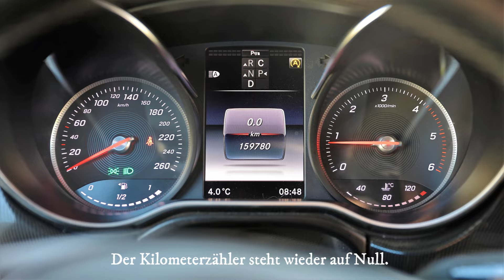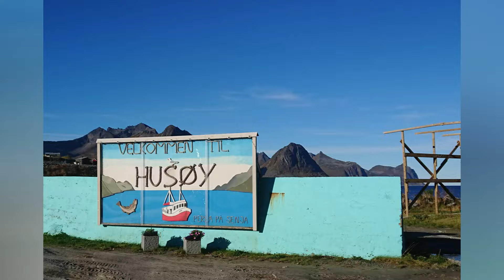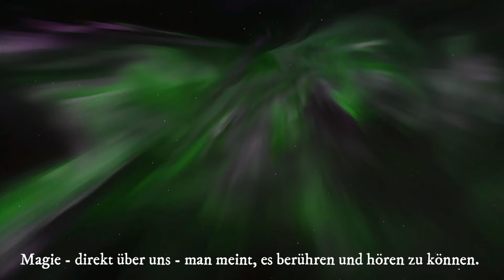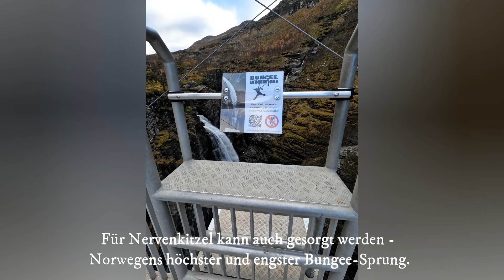Norwegen - Der Norden - Herbst am Fjord: goldene Natur, reiche Tierwelt, fantastische Nordlichter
Der goldene Herbst, wieder Norwegen, wieder der Norden, wieder Lavangen.
Nachdem wir im April des Jahres die Lavangenregion in weißer Pracht (der Winter kam mit einer unerwarteten Heftigkeit zurück) erlebt haben, Videolink
zog es uns Ende September erneut dorthin. Wir buchten wieder ein Häuschen mit Boot der Anlage ´Aa-Gård` am Lavangenfjord. Urlaub - in der Natur mit ihrer wunderbaren Tierwelt und auf dem Fjord und den tanzenden Polarlichtern - abseits der touristischen Hotspots.
Natürlich ist die Insel Senja längst kein Geheimtipp mehr, aber außerhalb der Saison gehört sie einem fast allein.
Målselvfossen - die Lachstreppe ist allerdings außerhalb der Saison geschlossen.
Øvre-Dividal-Nationalpark - Heimat von Bär, Wolf ... - bei einer normalen Wanderung eher unwahrscheinlich, diese Tiere zu Gesicht zu bekommen. Dafür gibt es ziemlich nah den Polarpark: Videolink